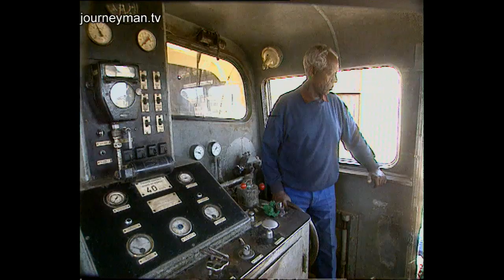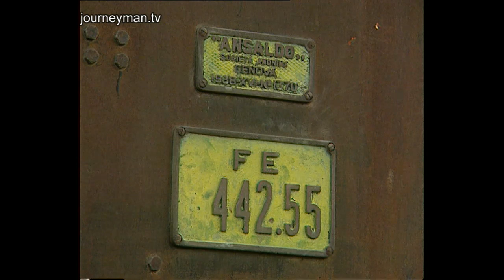The Eritreans' Determination to Restore their Railway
Rebuilding Railways (April 1996)
Antiquated, iron trains have stood abandoned for 20 years during Eritrea's war with Ethiopia. Now an army of veteran rail workers and their new apprentices are coaxing them back to life.

The Eritrean people are determined to reconstruct their dilapidated railway without any outside help. In the hot, dusty hills, they rescue the old rails from bunkers used during the war. All 169,000 steel sleepers have to be dug up from the ground, straightened and hauled back to the original track. They aim to complete 120 km of track, snaking from the coast to the capital. Transport Minister, Giorgis Teklemikael, says Eritrea's self-reliance and 'can do' philosophy will prevail. A train operating between Massawa and its suburbs is the first sign of success.